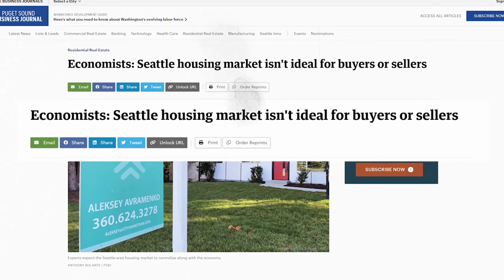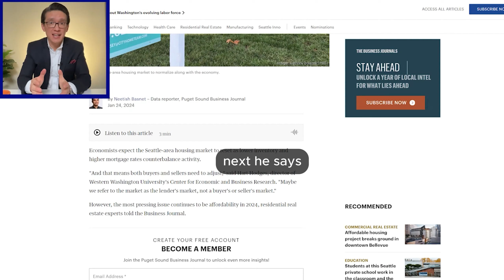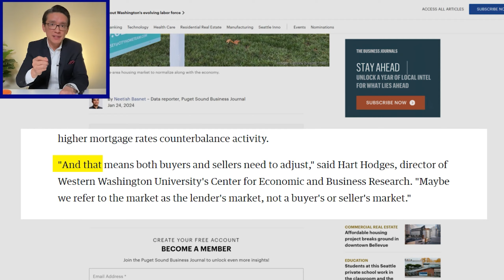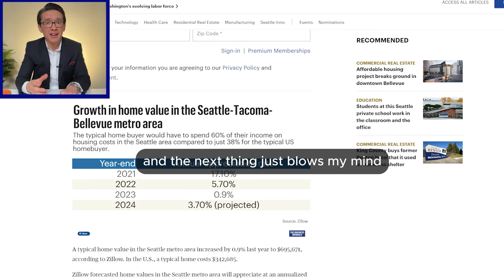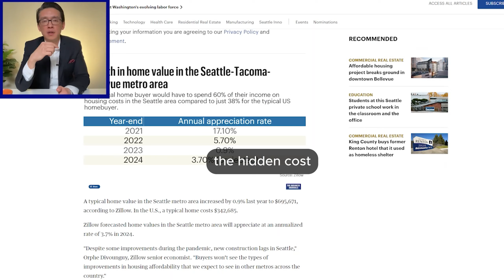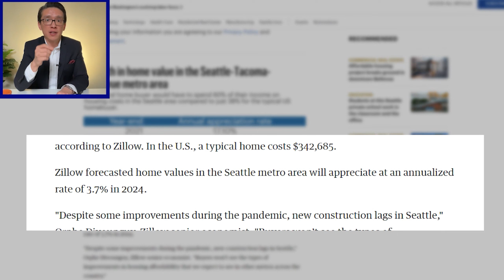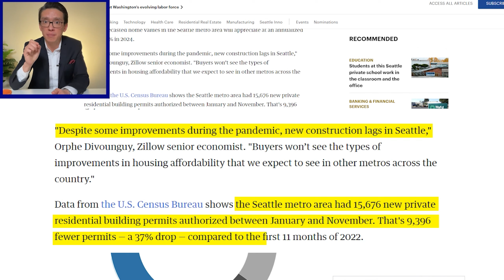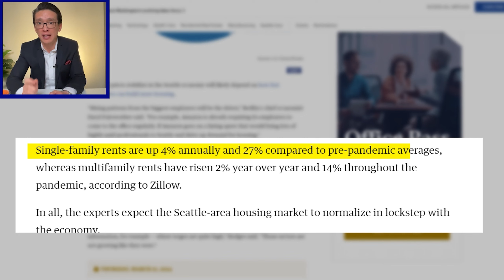Seattle Real Estate Reset 2024 | January 2024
Seattle housing market isn’t ideal for buyers or sellers," the intricate dance of the real estate market is unraveled. With a mere 1.2 months of inventory, the market sways definitively towards sellers. Exclusive insights, available through a paid subscription to Puget Sound Business Journal, reveal economists foreseeing a market reset due to lower inventory and rising mortgage rates.

The rate locked-in effect, where homeowners cling to low mortgage rates, has caused a 30% reduction in housing inventory, resulting in the lowest home sales in the U.S. in the past 30 years. A surprising revelation is that Seattle homebuyers must allocate a staggering 60% of their income to housing costs, significantly higher than the national average of 38%.

Amidst this, sellers, once dominant, now face uncertainty, fostering a sense of urgency to make deals. The article explores the intricacies of homebuyers' budgets, shedding light on hidden costs like rising property taxes, insurance, and HOA dues. Annual appreciation, after a slowdown, is projected to rise by 3.7% in 2024, per Zillow's forecast.

Intriguingly, new construction in Seattle has seen a 37% drop in permits, with financing costs soaring to nearly 10%. Single-family homes, comprising 35.09% of permits, are anticipated to surpass multi-family units in price appreciation.

The article concludes with a spotlight on the rental market, showcasing single-family homes with a 27% increase in rents compared to pre-pandemic averages, outshining multi-family units. With nearly 60% of new housing supply in 2024 expected to be in the multi-family sector, the trends promise to shape Seattle's real estate landscape in the years to come. Dive into this captivating narrative for an in-depth understanding of Seattle's real estate intricacies.